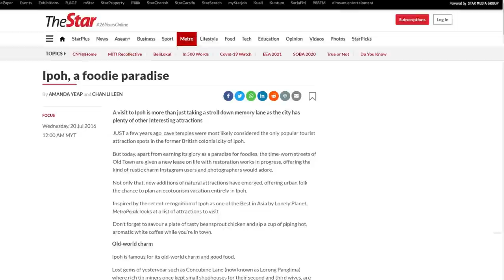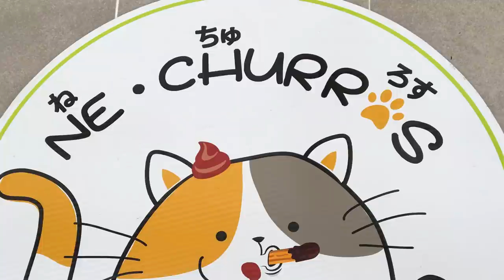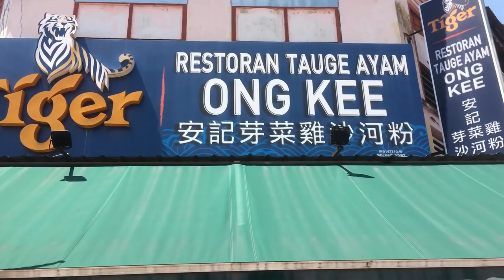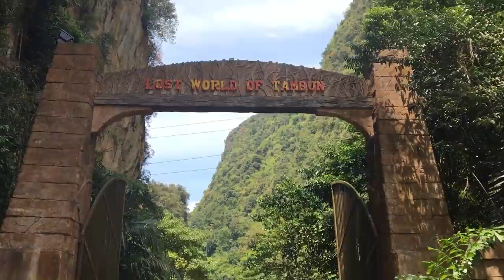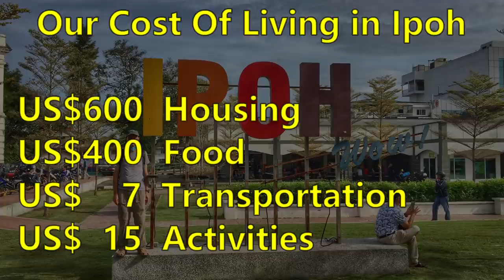Living In Ipoh, Malaysia For Two Months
Months 30-31!  We weren't planning to stay in Ipoh this long, but this is where we found ourselves when interstate travel in Malaysia was banned due to Covid.  And what a great city to spend two months!  We'll show you our activities, food adventures, housing, and cost of living in Ipoh, Perak, Malaysia!